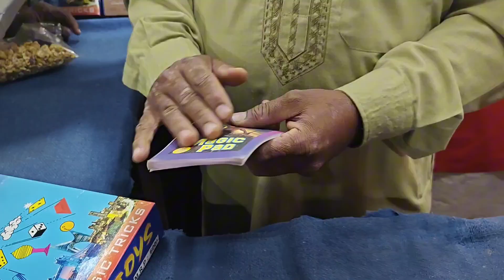NAMPALLY EXHIBITION💥 MAGICIAN🎩 KA MAGIC🔮